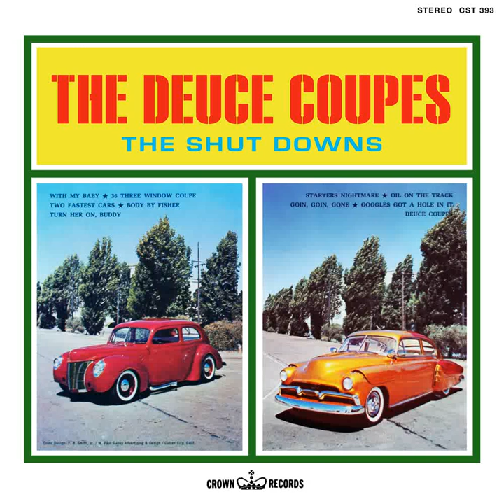Body by Fisher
1960s Rare Hot Rod Album Track